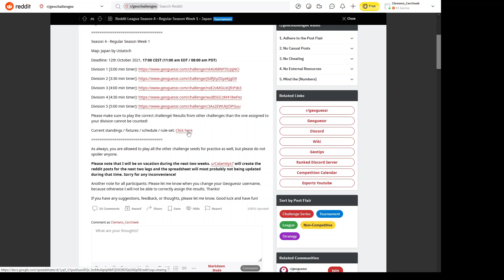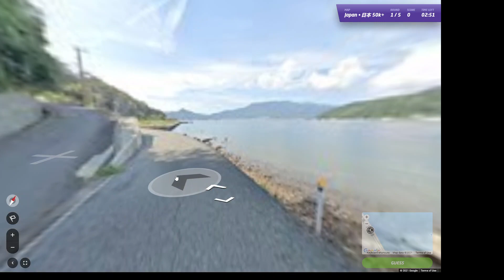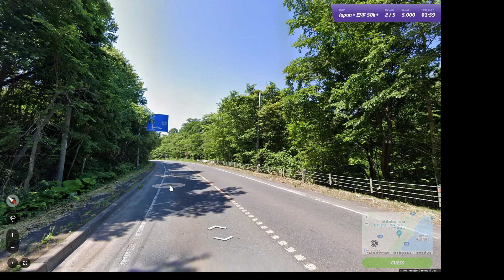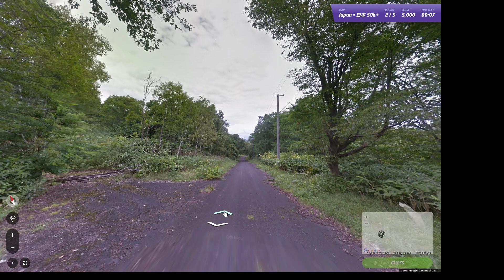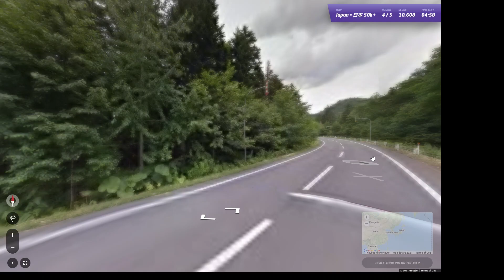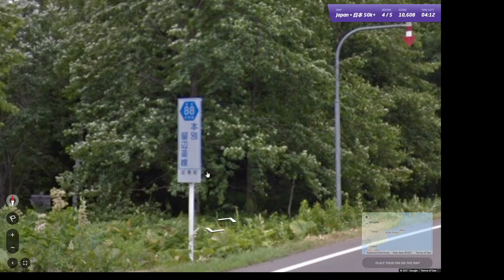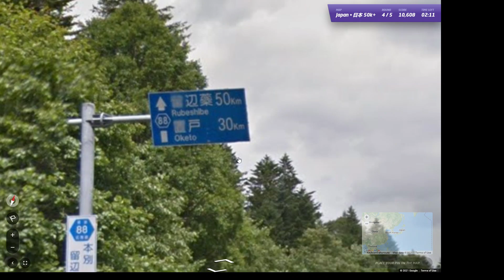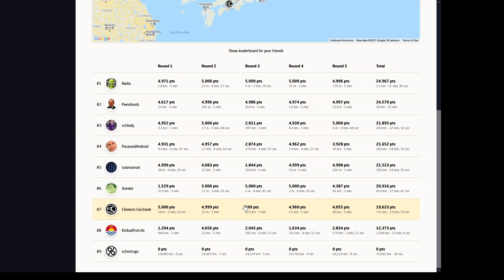Reddit League Season 4 Match 1: Japan - Clemens Cercheek